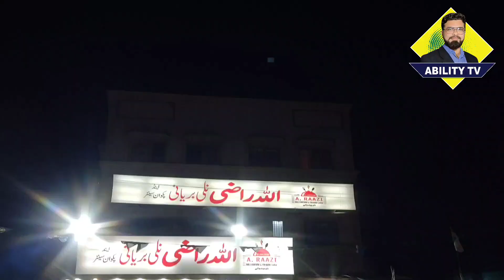ALLAH Razi Biryani | ALLAH Razi Nalli Biryani | Beaf Pulao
اللّٰه راضی بریانی اور بیف پلاؤ حقیقت میں ڈائقہ دار ہے میں نے پہلی بار کھائی بہت مزیدار لگی آپ تمام ویڈیو  دیکھنے والوں کو مشورہ دونگا  آپ بھی ایک بار ضرور اللّٰه راضی کا پلاؤ بریانی ضرور ٹرائی کیجیے